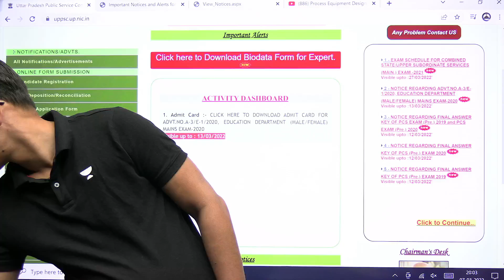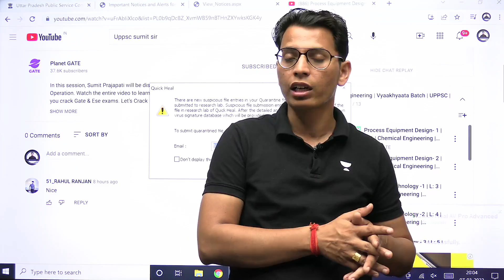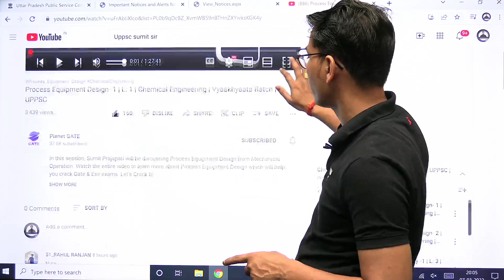UPPSC Lecturer Exam Update | 2022| Chemical Engineering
In this session, Sumit Prajapati will be discussing UPPSC Lecturer Exam Update   Watch the entire video to learn more about the Maximum Temperature in Cylinder which will help you crack Gate & Ese exams. Let’s Crack It!

Call Sumit Prajapati team on 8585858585  Team and take your GATE 2023 Preparations to the next level.

🙏 Welcome to Unacademy Planet Gate, your one-stop solution for all GATE/ESE Exams 💯India’s Top Educators will be teaching you daily on this channel. We will cover the entire syllabus, strategy, updates, and notifications which will help you to crack the GATE/ESE exams 🎯

Sumit Prajapati and other Top Educators take classes on Unacademy App.

Unacademy Subscription Benefits:
1. Learn from your favourite Educator
2. Dedicated DOUBT sessions
3. One Subscription, Unlimited Access
4. Real time interaction with Educators
5. You can ask doubts in live class
6. Limited students
7. Download the videos & watch offline

Get the GATE & ESE Iconic Advantage:
1. Personal Coach
2. Study Planner & Bi-weekly Reviews
3. Dedicated Doubt Clearing Space
4. Personalized Test Analysis
5. Study Booster Sessions
6. Preparatory Study Material
7. All the Unacademy Subscription Benefits